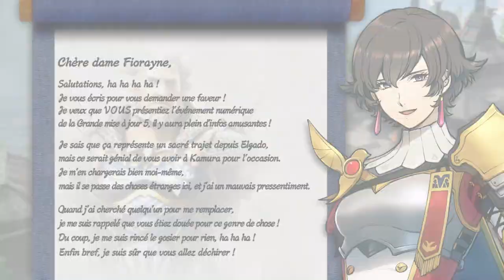[Teaser] Digital Event Monster Hunter - Avril 2023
Le Digital Event Monster Hunter Rise: Sunbreak revient le 19 avril à 16H (heure française) ! Découvrez les nouveautés de la cinquième mise à jour gratuite, avec en tête d'affiche le retour d'un redoutable Dragon Ancien.

L'événement en ligne sera animé par Dame Fiorayne ! (Voix anglaise : Valérie Arem)

Monster Hunter Rise: Sunbreak est disponible dès maintenant sur Nintendo Switch !

Débutez l'aventure sur Monster Hunter Rise, jeu déjà disponible !